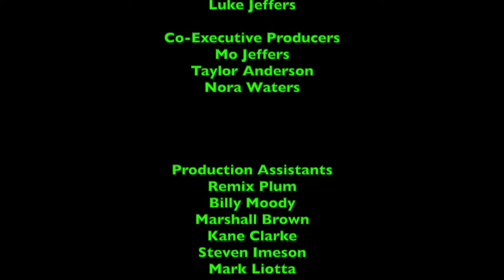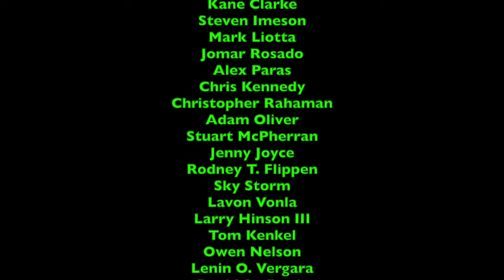Ripley's Believe it or Not - Episode 305 - Snow Penthouse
This episode was originally made, filmed, edited, and recorded on September 30th, 2021 using iMovie!